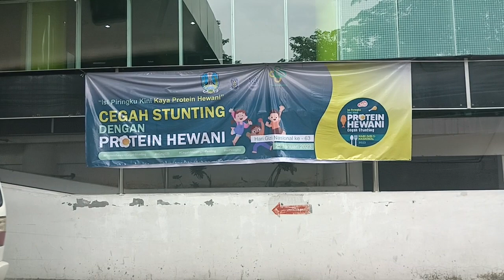jalan jalan di Surabaya